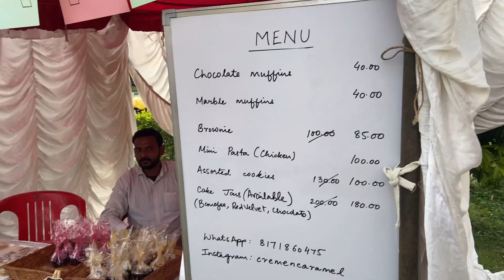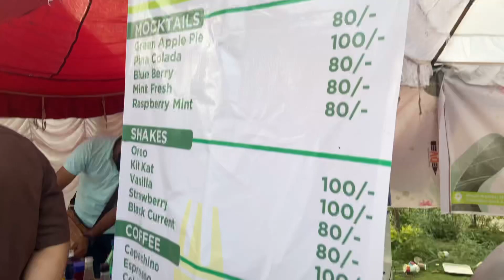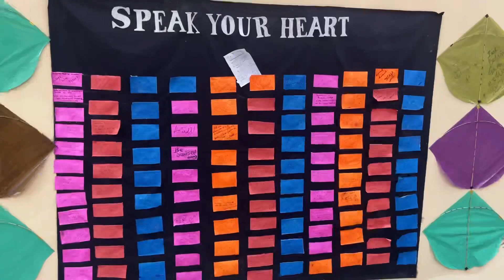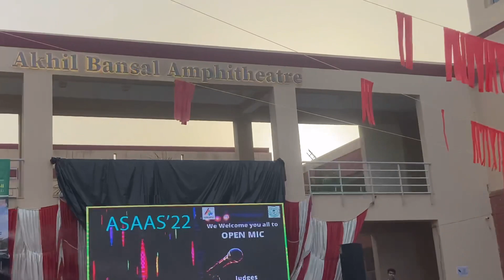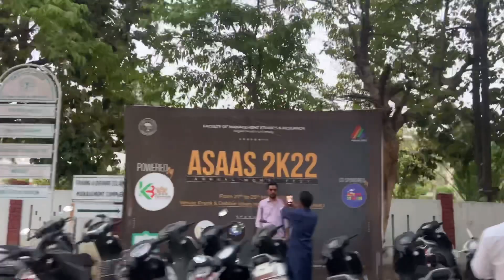Tour of ASAAS 2k22 🔥🔥 || MBA faculty || Aligarh Muslim University || Vlog 19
Hi gyz so this is the video of ASAAS programme which was in MBA management faculty so if u like this video then do comments on this video dont forget to SUBSCRIBE my channel for upcoming videos

Vlog ➡️ Life at  AMU. ⬇️

Life at AMU and tour of VM HALL || student life || reading room📚|| dining hall || hostels|| Vlog 18

ENTRANCE VLOGS ⬇️

Science/DIPLOMA➡️